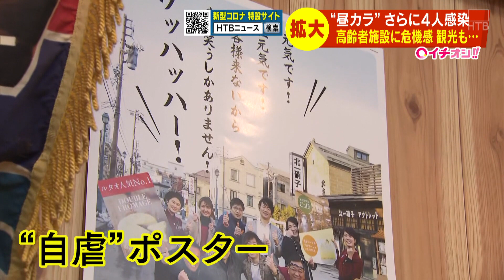新型コロナ 小樽で新たに４人「昼カラ」感染拡大【HTBニュース】